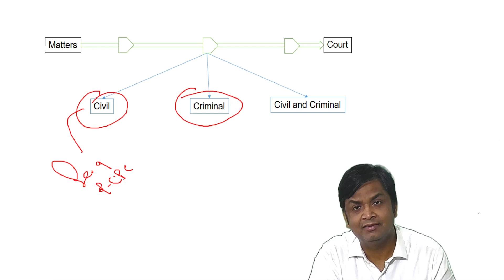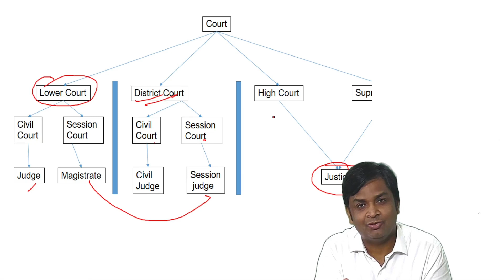Difference between judge and magistrate | जज और मजिस्ट्रेट में अंतर N K Singh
This video is relevant for judiciary  ICAI CA Students and all kind of Law Aspirant.
This video contains matter regarding How to tackle MCQ in a very short time duration  complied by CS N K Singh.
we have discussed the Layout of MCQ based on scenario.

CA Final Law | Director  N K Singh | Disqualification of Director | May 2020 | Nov 2019 |